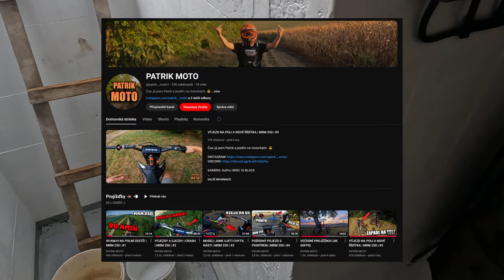UŽ ZASE NATÁČÍM! BUNKR ☢️